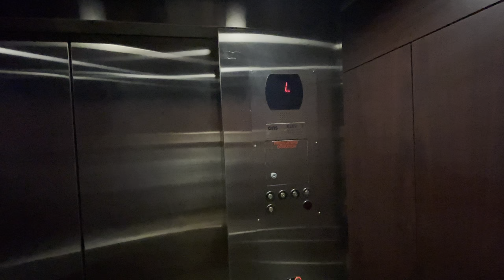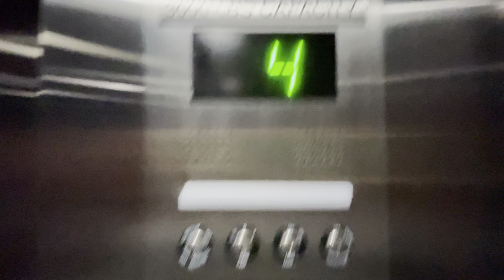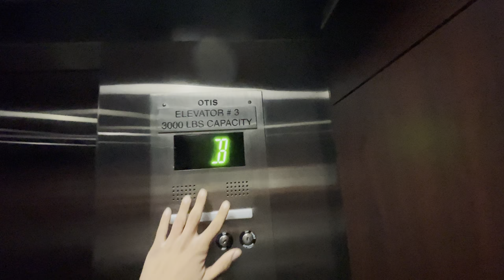Otis 211 and HydroAccel Elevators @ Delta Hotel Kalamazoo, MI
This. Is. Sparta! And also that hall lateen on the series 5s made me think it was a series 6.